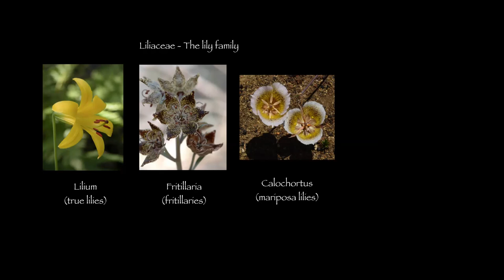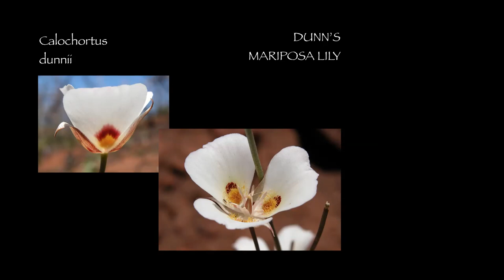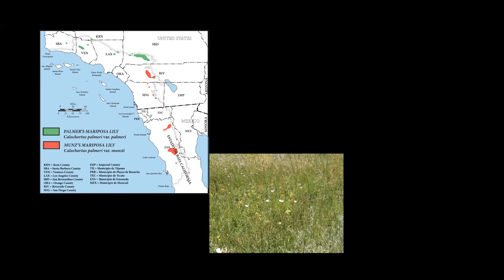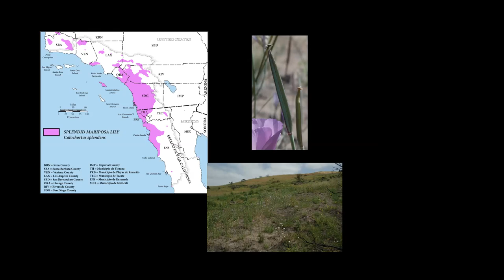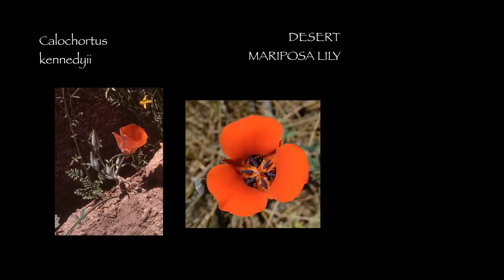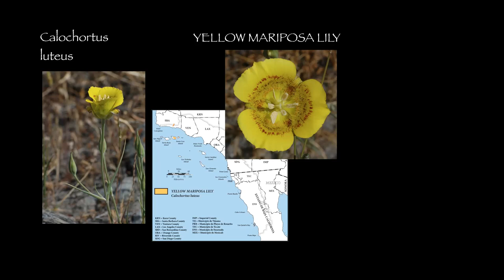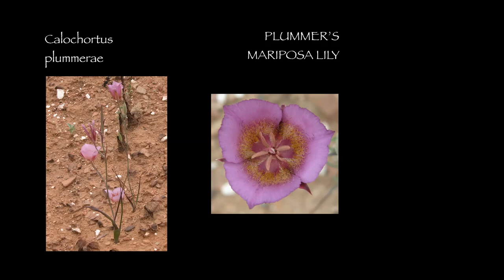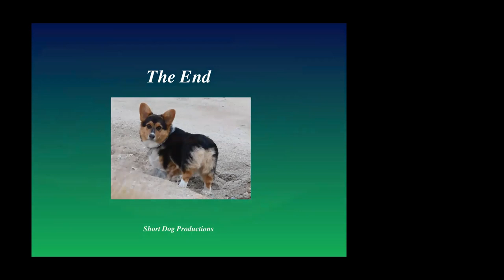Summer Sips – Not All Butterflies Fly: Mariposa Lilies of Southwest California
Presenter: Fred Roberts